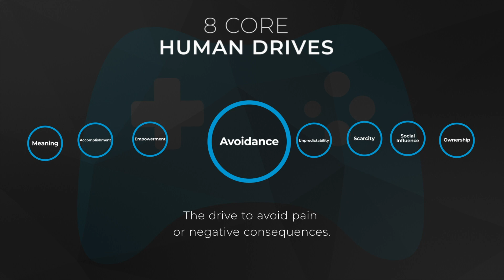8 Core Human Drives in Gamification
The 8 Core Human drives in Gamification according to expert Yu-kai Chou. Mr Chou believes that true gamification is when we tap into our core human drives. He believes these core drives are key to bringing “fun & engagement” into almost any task; these 8 universal core drives are;

• Meaning – the desire to feel that our actions have a purpose
• Accomplishment – The drive to achieve and overcome challenges
• Empowerment – The desire to choose one’s own direction and try a variety of solutions to a problem
• Ownership – The desire to own things and have possession
• Social Influence – The drive to interact with, help, learn from, and compete with others
• Scarcity – The drive of wanting things you can’t have
• Unpredictability – The drive of wanting to know what will happen next,
• Avoidance – The drive to avoid pain or negative consequences.

The history and effectiveness of elements like points, badges and leaderboards according to Yu-Kai Chou is in their ability to use these core drives. For instance;

- Point systems make us feel like we have meaning, purpose and a sense of progression.
- Badges tap into the need for accomplishment and reward
- Leaderboards appeal to our need for social status and influence.

The more we understand the psychology behind our core drives, the better we will be at Creating Games & Campaigns that meet our core needs and intern are proven to become more fun, engaging and a higher likelihood of being shared.

Wow, That was scary posting my first video on youtube. Let me know if you guys would like me to interview other Gamficiaiton experts or do videos on how gamification related topics!